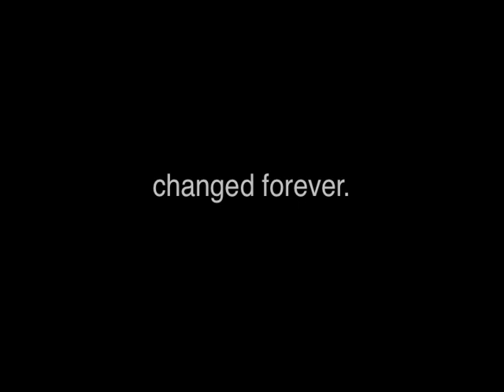Drew's Story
Drew Barnhart's story.